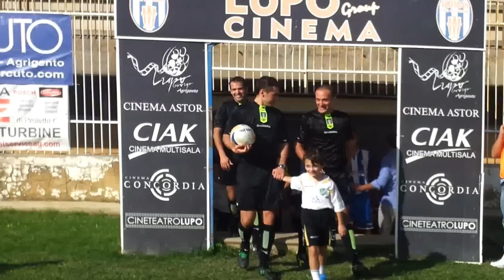AKRAGAS - MAZARA 1-0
CAMPIONATOE DI ECCELENZA GR. A